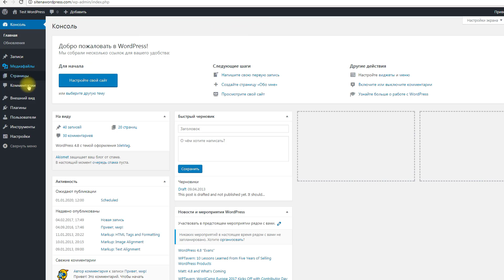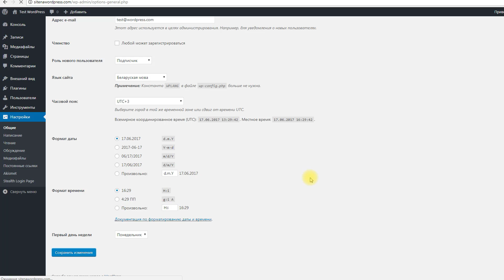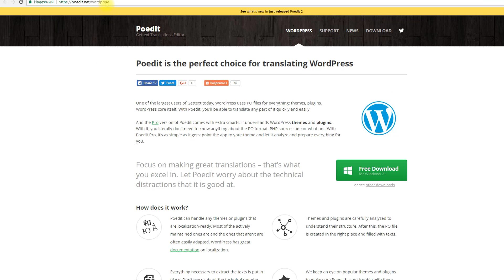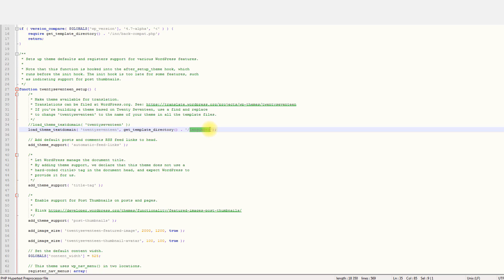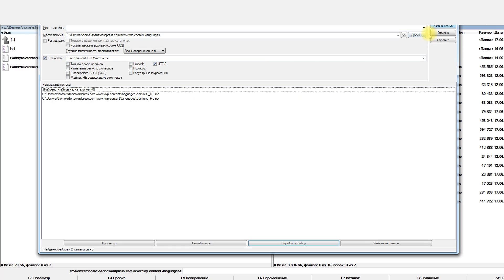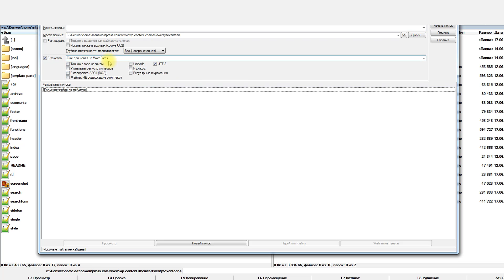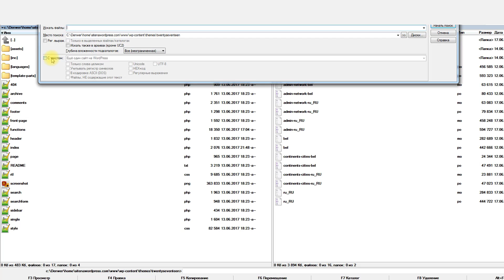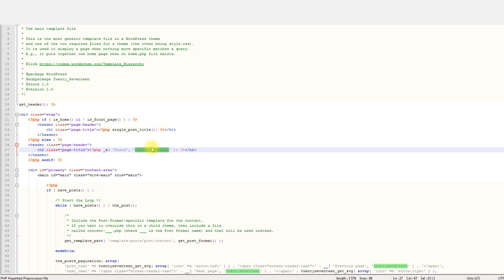Как переводить WordPress - короткая видеоинструкция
В этом видео-уроке мы на практике рассмотрим вопрос перевода движка ВордПресс (и саму CMS, и тему для нее), чтобы лучше понимать, как вся эта магия работает.

Итак, приступим!

Для практики будем использовать последнюю официальную тему (twentyseventeen).

Файлы переводов для движка находятся по адресу /wp-content/languages/.

В этой папке размещаются доступные переводы для самой системы (CMS), плагинов (plugins) и шаблонов (themes). Здесь не рекомендуется править файлы, поскольку после обновлений движка, плагинов или тем, ваши наработки в переводе будут перезаписаны и потеряны.

Мы будем переводить нужные нам файлы в своей локальной среде темы.

Урок 07 – Как переводить WordPress - короткая видеоинструкция